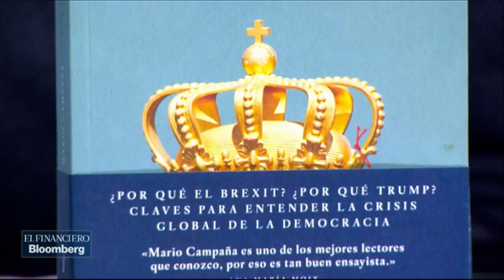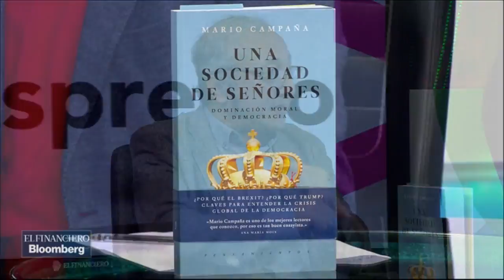No cualquier ideal es valioso para una sociedad: Mario Campaña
Mario Campaña, poetista y ensayista, habla sobre el libro "Una Sociedad de Señores"